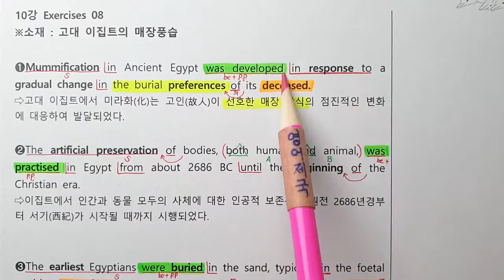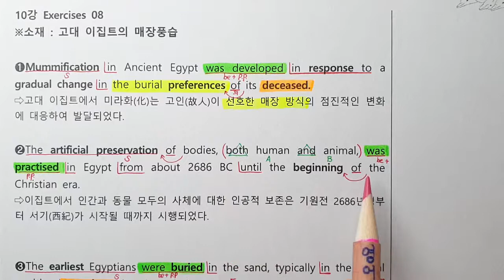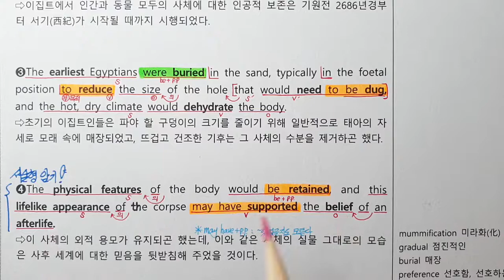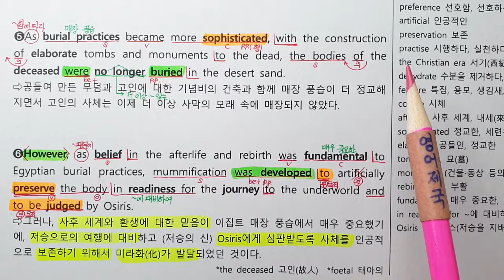2021수특영어 10강 8번-아삭영어(무편집본)